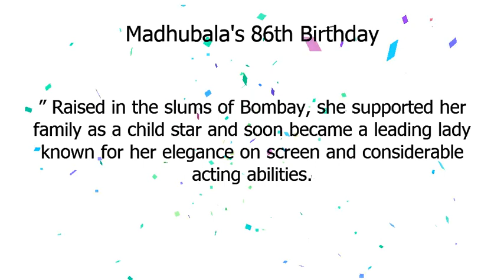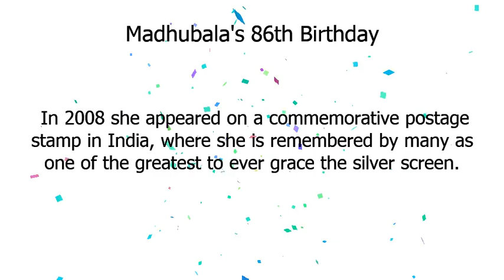ମଧୁବାଳା | ମଧିବାଳା'ଙ୍କ 86ତମ ଜନ୍ମତିଥି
Google Doodle :
ମଧିବାଳା'ଙ୍କ 86ତମ ଜନ୍ମତିଥି
ମଧୁବାଳା
Madhubala's 86th Birthday
madhubalas-86th-birthday
ମଧୁବାଳା
ମଧିବାଳା'ଙ୍କ 86ତମ ଜନ୍ମତିଥି

Today’s Doodle by Bangalore-based artist Muhammed Sajid celebrates Madhubala, an icon of Indian cinema who was also widely known as “The Marilyn Monroe of Bollywood.
” Raised in the slums of Bombay, she supported her family as a child star and soon became a leading lady known for her elegance on screen and considerable acting abilities.
Born in Delhi on this day in 1933, Mumtaz Jehan Begum Dehlavi was raised in a town located near the Bombay Talkies film studio.
 She appeared in her first film at the age of 9, billed as Baby Mumtaz.
 In 1947 she landed the lead role in Neel Kamal at the age of 14, taking the name Madhubala.
 As the family’s main breadwinner, she worked tirelessly to support her parents and four sisters.
 Madhubala appeared in nine films during 1949, including a spellbinding breakout performance in the box office hit Mahal.
 ​While her breathtaking appearance earned comparisons to Venus, Madhubala was a gifted actor with an understated style well suited for comedies, dramas, and romantic roles alike.
 She fell in love with Dilip Kumar, her costar in the 1951 romance Tarana, but her father, who managed her career, interfered.
 The actors’ chemistry in the epic historical drama Mughal-e-Azam—one of the most popular and expensive movies in Bollywood history—was undeniable and unforgettable.
Appearing in over 70 films over the course of a tragically brief career, Madhubala—who would have turned 86 today—was called “The Biggest Star in the World” in 1952 by Theatre Arts magazine.
 In 2008 she appeared on a commemorative postage stamp in India, where she is remembered by many as one of the greatest to ever grace the silver screen.